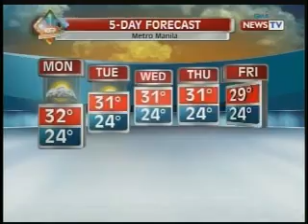NTVL: Weather update as of 9:15 p.m. (July 27, 2014)